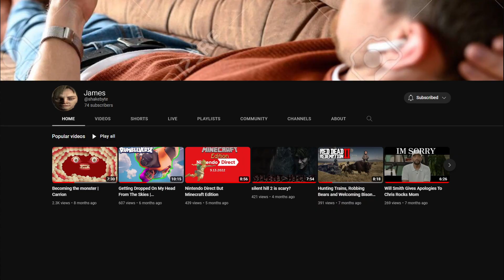Silent Hill 2 Is Killing Me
Shout out to Cyborganna asking for a part 2 of silent hill.